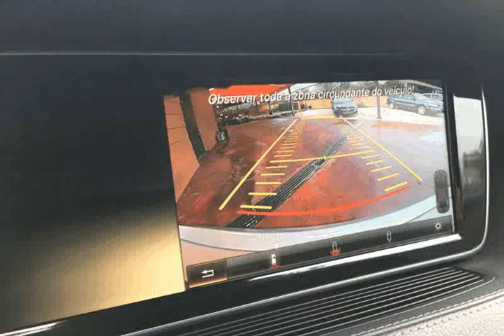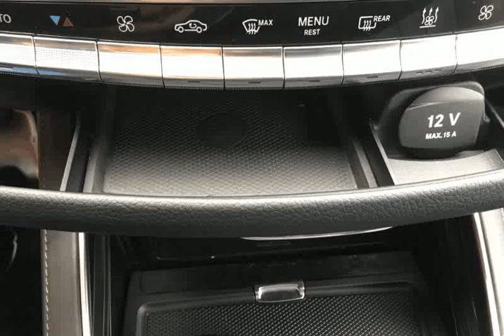Mercedes Benz S 350 Bluetec para Venda em Alta Montra . (Ref: 482751)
Mercedes Benz S 350 Bluetec para Venda em Alta Montra . (Ref: 482751) do ano 2014 com 180000 Kms.Apresentado publicamente em 2010, o Mercedes-Benz S 350 BlueTEC faz parte da 5ª geração do modelo S-Class. O veículo é capaz de alcançar uma velocidade máxima de 250 km/h e de sprintar dos 0 aos 100km/h em 7.1 segundos. Esta versão destaca-se das restantes da mesma geração por ter a melhor marca de velocidade máxima. Torna-se assim o carro mais rápido desta série. O automóvel tem uma transmissão com 7 velocidades e caixa automática com tração traseira. Com um consumo de combustível combinado de 6.8 l/100km. O Mercedes-Benz tem um volume de mala de 560 l litros. O espaço da bagageira pode ser aumentado através dos assentos rebatíveis. O Mercedes-Benz S 350 BlueTEC apresenta uma direcção pinhão e cremalheira, sendo que está equipado com travões de discos à frente e também atrás. Viatura nacional,livro de revisões completo e com garantia de fabrica ! .Todos os dados e disponibilidade carecem de confirmação junto do vendedor.